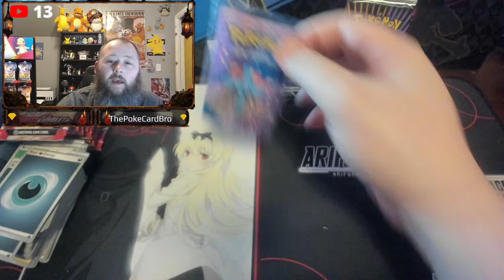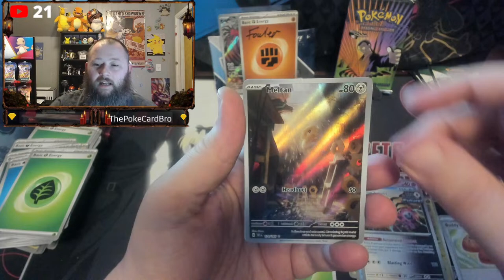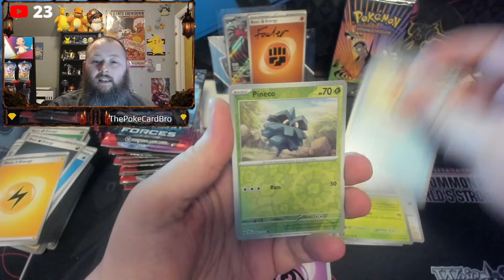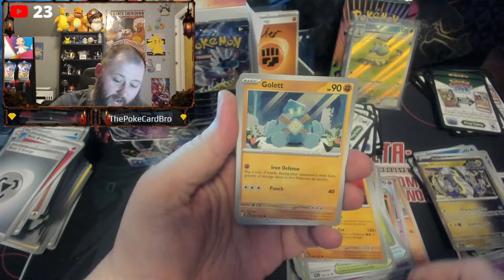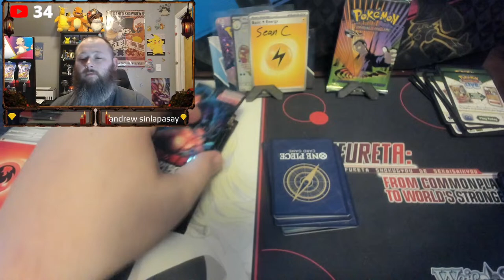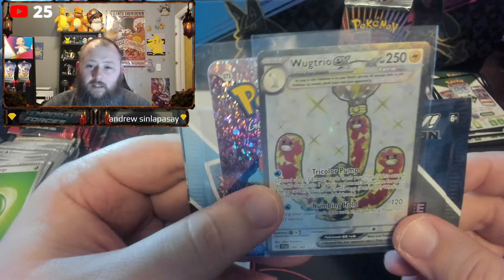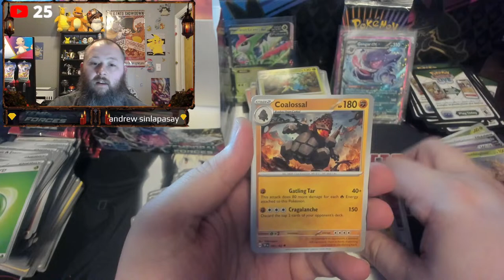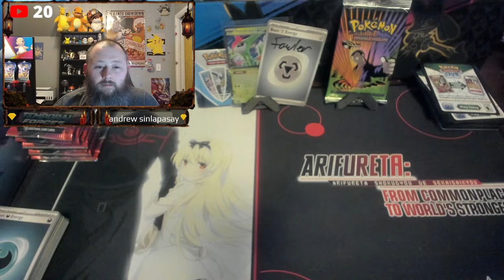Live Rip N Ship!! Store is Stocked!!! Giveaways!!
and place an order. Take note of your Order Number as this may be how Bandits Hideout asks.
- If you order during a Rip & Ship stream, your order will be opened during that stream.
- If you ordered between streams, your order will be opened during the next Rip & Ship stream.
- When your order reaches the top of the queue, please let Bandits Hideout know whether you want your Code Cards, reverse holos, bulk cards, etc.
- If you are not present in stream when your order is opened and have not made prior arrangements, Bandits Hideout will not include bulk cards.
- All Hits or better will be sleeved. High value cards will also be placed in a top-loader.

- Every eligible viewer receives one chance to get selected.
- After the giveaway closes, viewers will be randomly drawn from the entries. Bandits Hideout has no ability to affect the random selection.
- A selected Viewer must announce themselves in the chat after being selected in order to claim their spot in the giveaway.
- For Pack Battles, each selected view will be assigned one pack. The viewer whose pack produces the card with the highest value will win all of the hits (reverse holos or better) from all of the packs in the battle. Value is determined using Market Value in the price guide
- Winners must announce themselves in the chat after winning a giveaway in order to claim their winnings.
- First-time winners must send an email to including their real name, chat user name, mailing address, and the date of the giveaway that you won. First-time winners who are under 18 years old must have their parent's/guardian's permission to enter and their parent/guardian must send the email.
Entries that do not comply with the rules or YouTube’s community guidelines will be disqualified

Rules of Conduct for the Chat:
- We want to have a family-friendly stream that celebrates the Pokemon community and encourages others.
- Moderators often post links to other Poke-tuber channels, but please do not self-promote your channel in the chat or ask to have a link posted.
- Abusive speech, hate speech, bullying, and other inappropriate speech will not be tolerated and will cause a moderator to silence you in the channel.
 - Spamming messages (even if not the same message) monopolizes the chat and will cause a moderator to time you out.
- Asking for free things (e.g., cards, memberships, slots in a giveaway, etc.) will cause a moderator to time you out.
- If you typed "!bandit" while the giveaway was open, then you are entered in the giveaway. Asking whether you are entered in a giveaway will cause a moderator to time you out.
- Complaining about not being selected for a giveaway will cause a moderator to time you out. - Using multiple accounts will not be tolerated. Alternate accounts that enter giveaways (and possibly main accounts) will be silenced in the channel.
- Bandits Hideout chooses his moderators carefully. Asking to be granted moderator privileges will cause a mod to time you out.